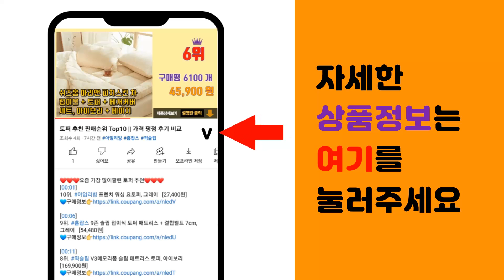바이탈뷰티 추천 판매순위 Top10 || 가격 평점 후기 비교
❤️❤️❤️요즘 가장 많이팔린 바이탈뷰티 추천❤️❤️❤️

[00:01]
10위. #(한정상품)바이탈뷰티 액티브멀티팩 2.21gX110포 복합비타민미네랄   [126,000원]

[00:06]
9위. 바이탈뷰티 굿슬립 가바365 25.8g, 60정, 1개 [29,870원]

[00:11]
8위. 바이탈뷰티 [바이탈뷰티] 슈퍼콜라겐 45일분(본품 30일+15일분 추가 증정), 1세트, [68,590원]

[00:16]
7위. 바이탈뷰티 액티브멀티팩더블기획세트(60일분+10일분) [78,870원]

[00:21]
6위. 바이탈뷰티 메타그린 슬림, 2개 [46,990원]

[00:26]
5위. 바이탈뷰티 리버프라임 더블기획 (72일분), 1개, 70일분 [120,000원]

[00:31]
4위. 바이탈뷰티 슈퍼콜라겐 에센스 28p 4주분, 1개, 700ml [67,380원]

[00:36]
3위. 바이탈뷰티 메타그린 슬림 30일분, 90정, 1개 [23,500원]

[00:41]
2위. 바이탈뷰티 메타그린슬림 3개월 패밀리세트, 90정+180정, 1세트 [62,000원]

[00:46]
1위. 바이탈뷰티 슈퍼콜라겐 앰플 30일분, 1개, 750ml [48,500원]